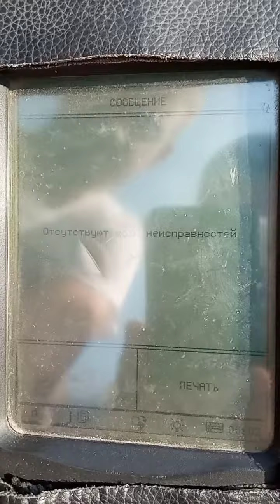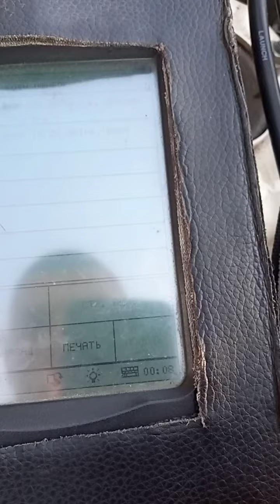диагностика лаунч х431 мастер БМВ Е34 1990 г.в.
подключение к БМВ 1990 года через переходник БМВ 20 пин лаунч х431 мастер .